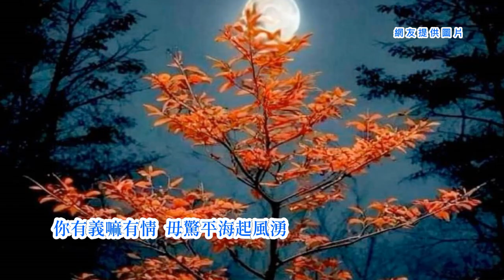李小飛 -《望你來牽成》(台語歌詞標誌+字幕版)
《望你來牽成》Bāng Lí Lâi Khan-sîng
李小飛Lí Sió-hui
人生多變一重重
jîn-sing to-piàn tsi̍t-tîng-tîng
好歹字運三不等
hó-pháinn jī-ūn sam-put-tíng
有時起風有時靜
ū-sî khí-hong ū-sî tsīng
起起落落轉無停
khí-khí-lo̍h-lo̍h tsuán bô-thîng
靠自己靠本領
khò tsū-kí khò pún-líng
也著朋友情
iā tio̍h pîng-iú tsîng
認真拚認真反
jīn-tsin piànn jīn-tsin píng
也著朋友楗
iā tio̍h pîng-iú kīng
你有義嘛有情
lí ū-gī mā ū-tsîng
毋驚平海起風湧
m̄-kiann pîng hái khí hong-íng
啊~你我來尊敬
ah~ lí guá lâi tsun-kìng
照顧做代先
tsiàu-kòo tsuè tāi-sing
望你來牽成
bāng lí lâi khan-sîng